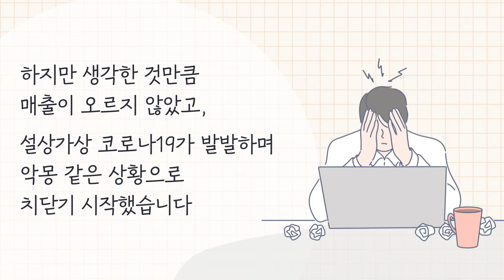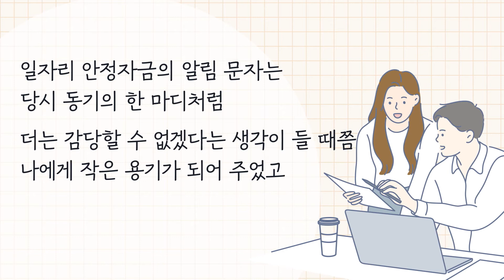[일안자금 수혜 공모전 우수상] 작은 용기와 심리적 위로가 되어준 일자리 안정자금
2020년 일자리 안정자금 수혜 공모전 우수상 사례입니다. 💌